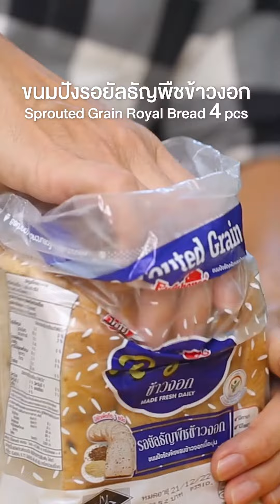ครันชี่ทูน่าสลัดแซนด์วิช Crunchy Tuna Salad Sandwich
🐟 สลัดทูน่ารสกลมกล่อม เคล้ามากับไข่ต้ม🥚 นำมาทำเป็นไส้แซนด์วิชโดยใช้ขนมปังรอยัลข้าวงอก🍞🌾 เพิ่มเติมความกรุบกรอบมาด้วยมันฝรั่งทอดกรอบ🥔 อร่อยในสัมผัสที่หลากมิติมากกว่า🥪
สูตรเมนูอร่อยๆ ดูได้ทางเว็บไซต์

Crunchy Tuna Salad Sandwich
Creamy tuna salad with boiled egg, served between sprouted grain toast and crunchy potato chips. Tap link in for the recipe